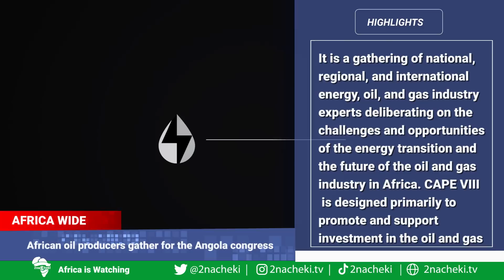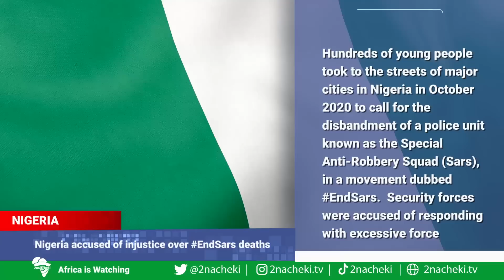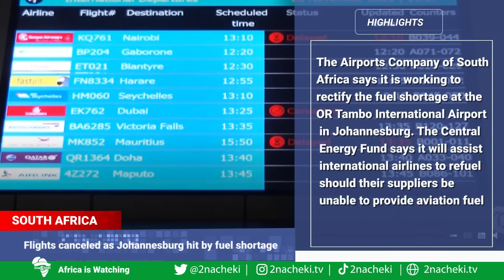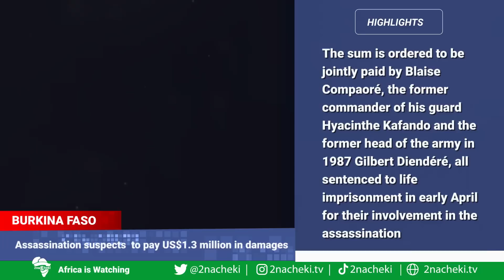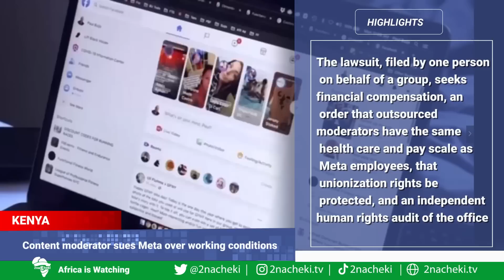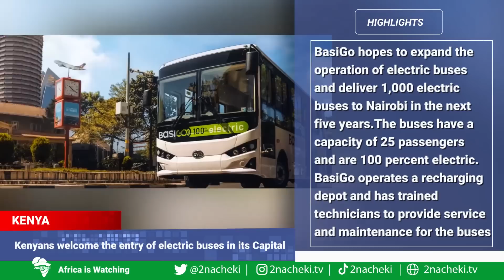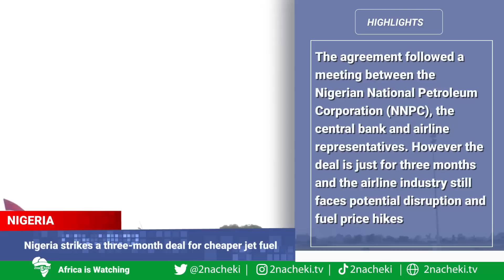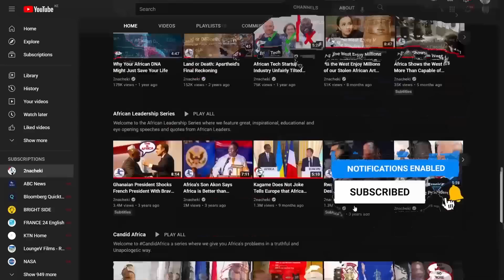This is What Really Happened in Africa this Week: Africa Weekly News Update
Welcome to 2nacheki channel. Here is your latest weekly

2nacheki  pronounced tunacheki which means 'We Are Watching ' in Swahili slang. Our goal is to educate, inform & entertain you all about the real Africa while showing the World that Africa is Watching.